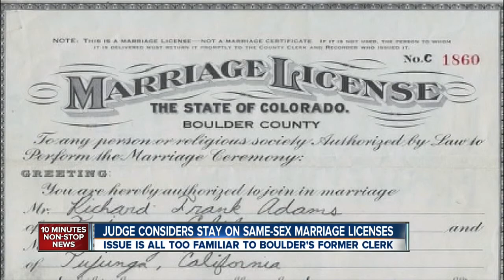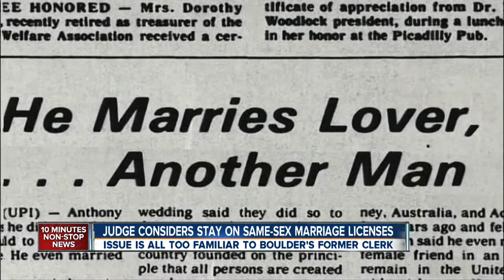Ex-Boulder clerks recalls same-sex marriage fight 40 years ago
As a judge considers a stay on same-sex marriage licenses in Colorado, Boulder's former clerk recalls when she faced the issue 40 years ago.